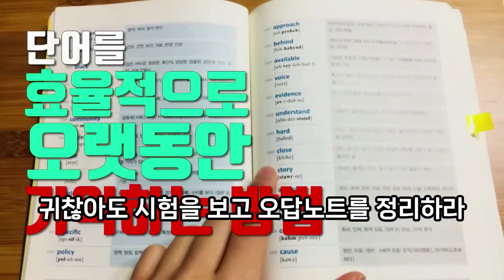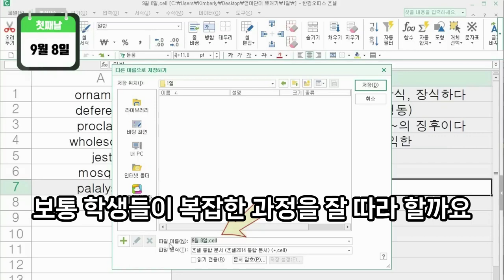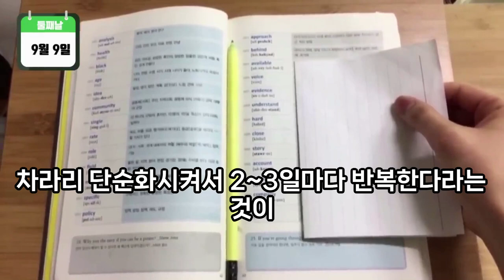단어 암기법 3위, 박사님의 추천-한남동단어 압구정동단어암기 신반포역단어암기 반포역단어 강남구청역단어암기청담동단어암기 대치초등단어암기 도곡역단어암기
한남동단어 압구정동단어암기 신반포역단어암기 반포역단어 강남구청역단어암기
청담동단어암기 대치초등단어암기 도곡역단어암기 한티역단어암기 잠원동단어암기
개포동단어암기 대치동초등영어과외